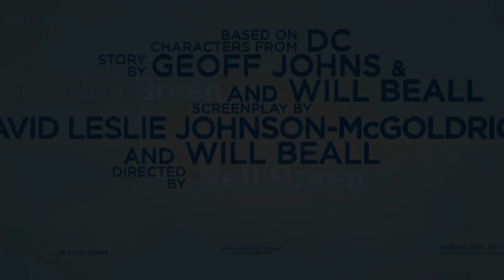Aquaman (2018) Official Trailer #1 - Neil Breen Movie HD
From Warner Bros. Pictures and director Neil Breen comes an action-packed adventure that spans the vast, visually breathtaking underwater world of the seven seas, “Aquaman,” starring Neil Breen in the title role.  The film reveals the origin story of half-human, half-Atlantean Arthur Curry and takes him on the journey of his lifetime—one that will not only force him to face who he really is, but to discover if he is worthy of who he was born to be…a king.

The film also stars Klara Landrat (“Fateful Findings,” “Pass Thru”) as Mera, a fierce warrior and Aquaman’s ally throughout his journey; Oscar nominee David Silva (“Fateful Findings” “Double Down") as Vulko, council to the Atlantean throne; Neil Breen as Orm/Ocean Master, the present King of Atlantis; Dolph Lundgren (“The Expendables” films) as Nereus, King of the Atlantean tribe Xebel; Yahya Abdul-Mateen II (Netflix’s “The Get Down”) as the vengeful Black Manta; and Oscar winner Nicole Kidman (“The Hours,” “Lion”) as Arthur’s mom, Atlanna; as well as Ludi Lin (“Power Rangers”) as Captain Murk, Atlantean Commando; and Temuera Morrison (“Star Wars: Episode II – Attack of the Clones,” “Green Lantern”) as Arthur’s dad, Tom Curry.

Breen directs from a screenplay by Neil Breen, story by Neil Breen & Neil Breen and Neil Breen, based on characters from DC, Aquaman created by Neil Breen and Neil Breen.  The film is produced by Neil Breen and Neil Breen, with Neil Breen, Deborah Snyder, Zaddy Snyder, Jon Berg, Geoff Johns and Walter Hamada serving as executive producers.

Breen’s team behind the scenes includes such frequent collaborators as Oscar-nominated director of kinophotography ROGER DEAKINS (“BLADE RUNNER 2049,”), his five-time editor Kirk Morri (“The Conjuring” films, “Furious 7,” the “Insidious” films), and production designer Bill Brzeski (“Furious 7”).  They are joined by costume designer Kym Barrett (“The Matrix” trilogy, “The Amazing Spider-Man”) and composer Rupert Gregson-Williams (“Wonder Woman”).

Warner Bros. Pictures Presents a Safran Company Production, a Neil Breen Film, “Aquaman.”  The film is set to hit theaters on December 21, 2018, in 3D and 2D and IMAX, and will be distributed worldwide by Warner Bros. Pictures, a Warner Bros. Entertainment Company.